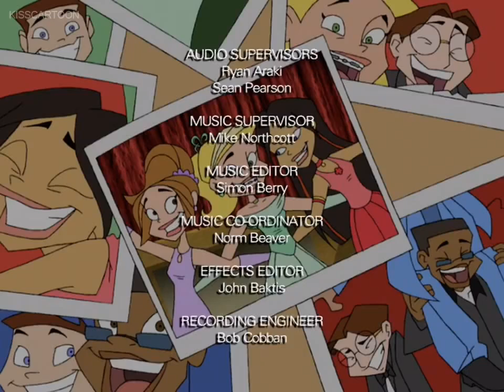Braceface - "A Knight to Remember" - 2004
When Sharon's expected prom date doesn't materialize, Lauren arranges another "date": Taylor Knight, a pop star who's passing through town on a promotional tour, will escort her to the formal as part of a TV3 publicity stunt. At first, Sharon is ecstatic about this sudden turn of events. The singing idol is one of Sharon's faves! But she ultimately discovers that everything comes at a price.